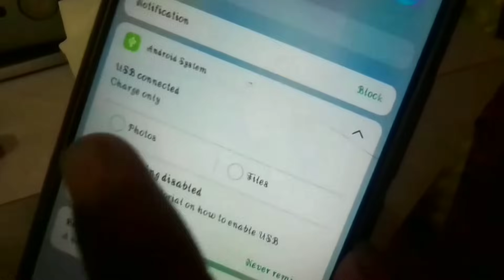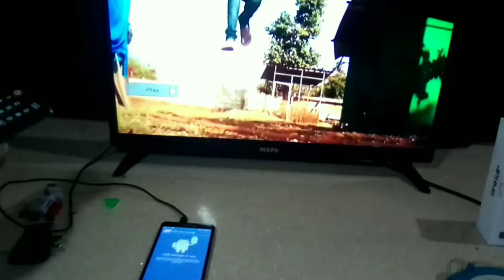How To Connect phone To Set Top Box with USB (Charging Wire) / Share Your Phone Photo,Music & Movies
in this video I will tell you how to connect phone to set top box USB option connect and file transfer to TV easily only USB cable charging wire zero investment very interesting videos your like this video then like comment and subscribe thanks for watching this video.

type C USB data cable

Anycast Amazon Link Find best Connectors

4 ways to share content from your phone to your TV (English and Hindi) 2018 /अपने फोन से सामग्री को अपने टीवी में साझा करने के 4 तरीके.

How to share any of your phones on an Internet PC or laptop with the help of USB in English and Hindi 2018.